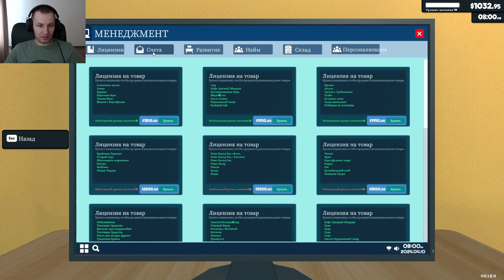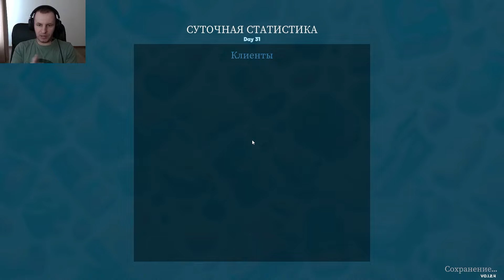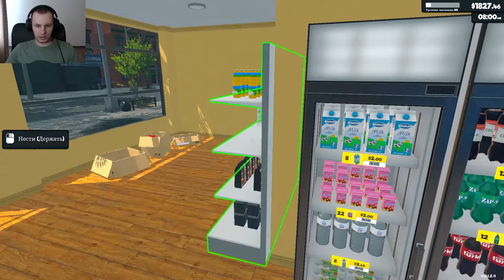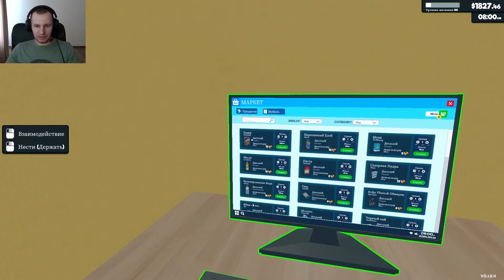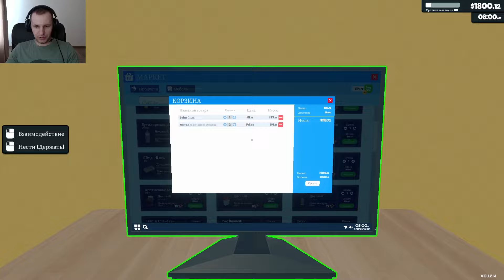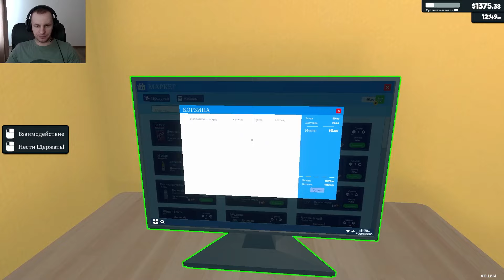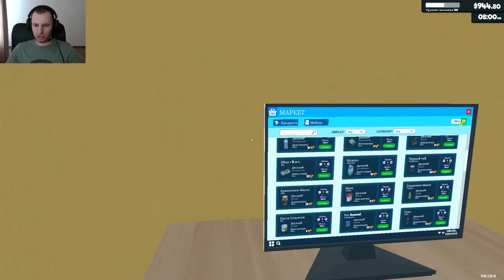СИМУЛЯТОР СУПЕРМАРКЕТА: МОРОЗИЛКА И НОВЫЕ ТОВАРЫ - Supermarket Simulator [12]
Обзор или же прохождение игры Симулятор Супермаркета (Supermarket Simulator). В этой игре нам надо открыть свой супермаркет и развивать свой бизнес. Все как полагается, покупаем товар, выставляем на полки, продаем с наценкой.